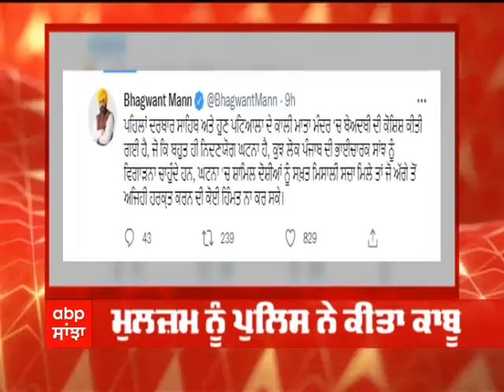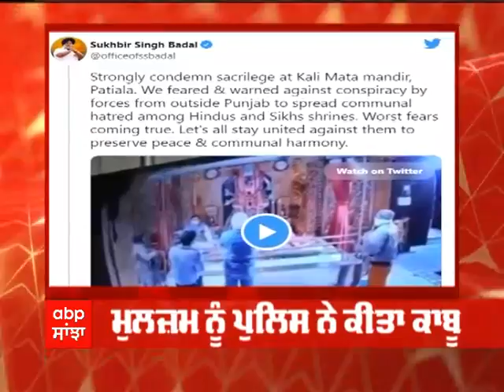Patiala 'ਚ ਬੇਅਦਬੀ ਦੀ ਕੋਸ਼ਿਸ਼, Arvind Kejriwal ਨੇ ਟਵੀਟ ਕਰਕੇ ਪੰਜਾਬ ਦਾ ਮਾਹੌਲ ਖਰਾਬ ਕਰਨ ਦੇ ਲਗਾਏ ਇਲਜ਼ਾਮ